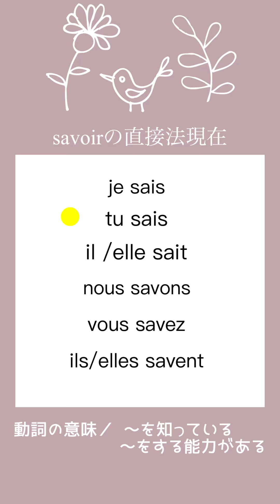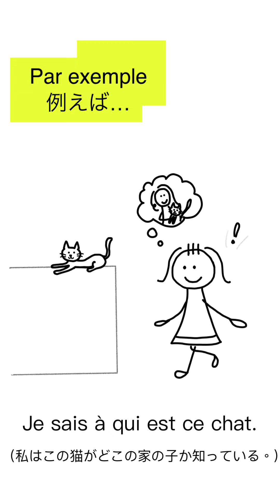【暗記用・聞き流し】よく使うフランス語動詞savoir（〜を知っている・〜をする能力がある）直接法現在